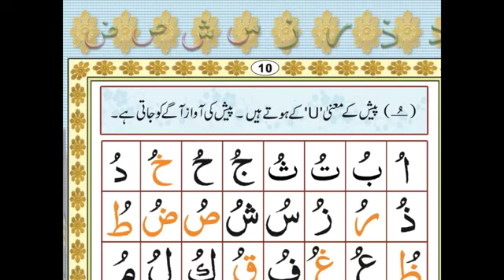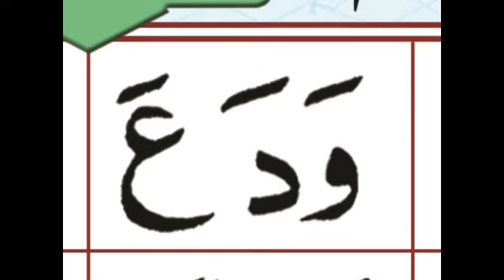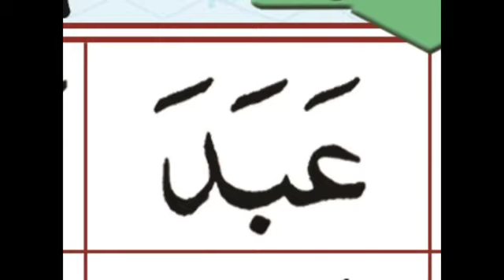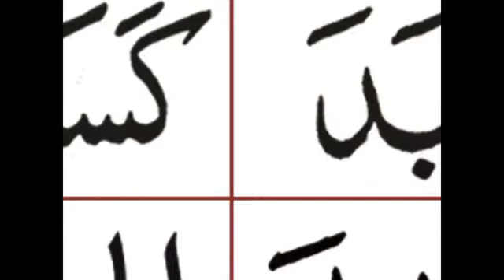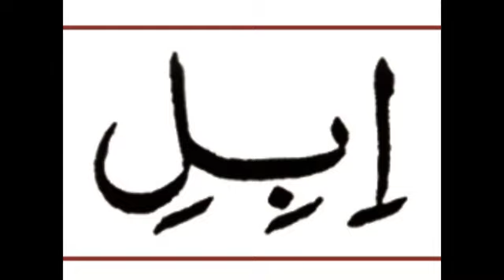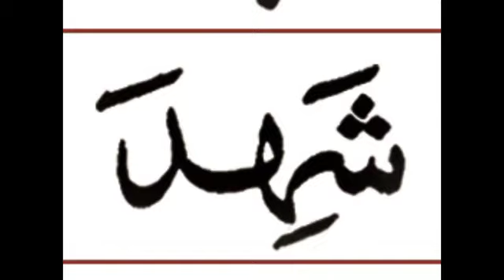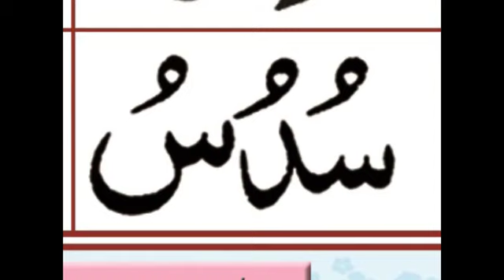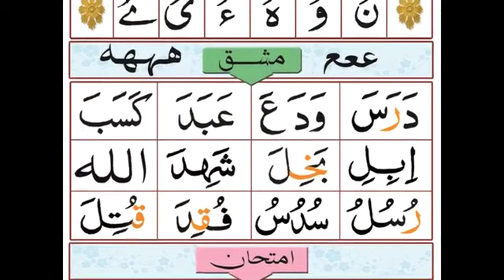Anfi nurani qaida